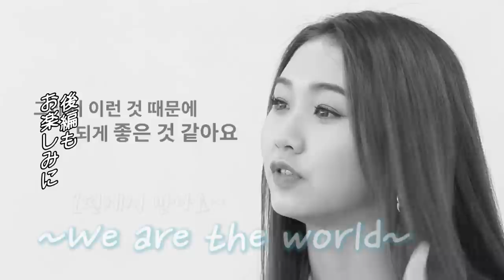(JP SUB)💯韓国語上手すぎるｗｗ4ヶ国のグローバルアイドルが登場✨SECRET NUMBER編①「FANVATAR」#27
😎Who Dis!?　韓国、日本、インドネシア、アメリカ・・・！
5人組のグローバルガールズグループ
「SECRET NUMBER」を紹介します💕